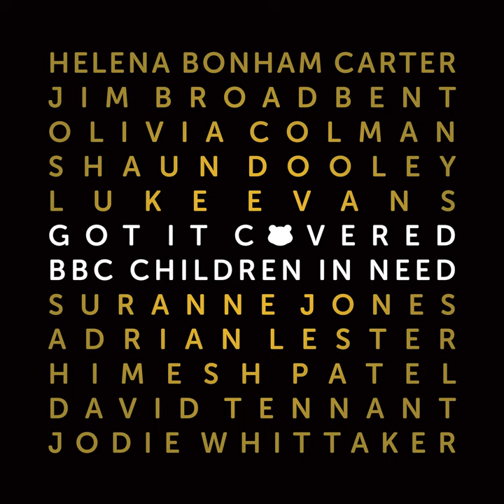Symphony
Symphony · Suranne Jones · Half Moon Theatre

BBC Children In Need: Got It Covered

Producer: Jonathan Quarmby
Composer  Lyricist: Ammar Malik
Composer  Lyricist: Ina Wroldsen
Composer  Lyricist: Jack Patterson
Composer  Lyricist: Steve Mac